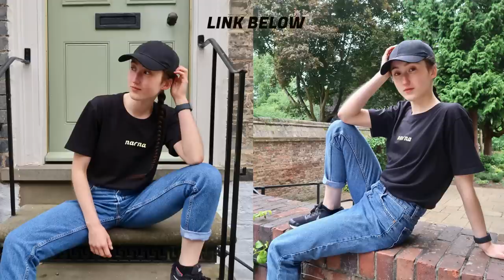A BUSY BACKPACKER VLOG | COMPLETING 10 BUCKET LIST ACTIVITIES IN BYRON BAY | HOLLY GOES SOLO #032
creating & completing my own bucket list ☀️

How I planned my travels with WELCOME TO TRAVEL (use the code word HOZZY when you send the team a message and Darryl will know I sent you) (gifted)

Thank you to YHA Australia for hosting me during my travels and providing top-notch accommodation, I highly recommend 👌🏻 This Q&A was filmed in the Byron Bay YHA (gifted)

THE AUSTRALIAN BUSHFIRES | Please check out the following links to help donate and spread the message 🔥

WHY VEGANISM

009 | Nutrition Report Position of the Academy of Nutrition and Dietetics: Vegetarian Diets

WHY VEGANISM . . .

Music Credits | Home - Ukiyo